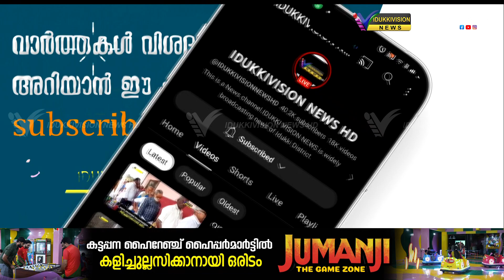അനിശ്ചിതകാല നിരാഹാര സമരം ;എം പി നടത്തുന്നത് വെറും ചെപ്പടി വിദ്യ ആണെന്ന് എം എം മണി